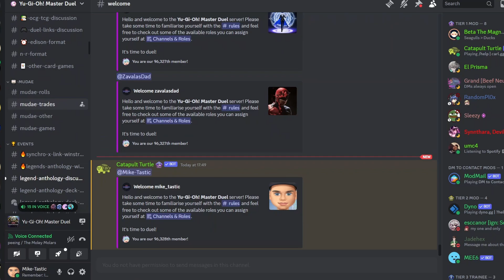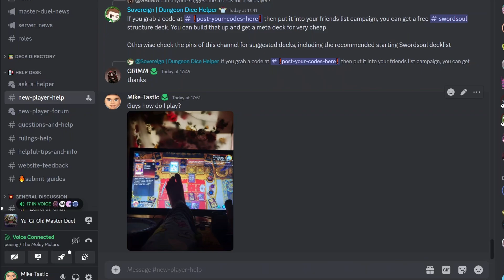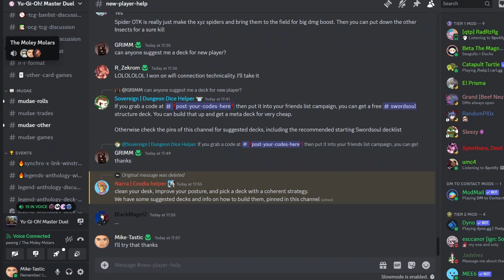When You Get Bored Of Playing Stupid Card Games